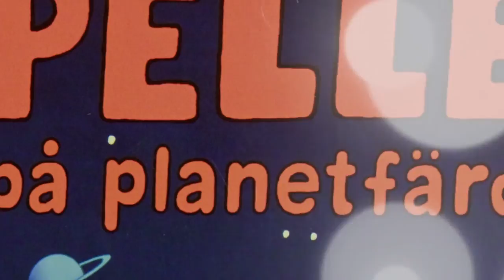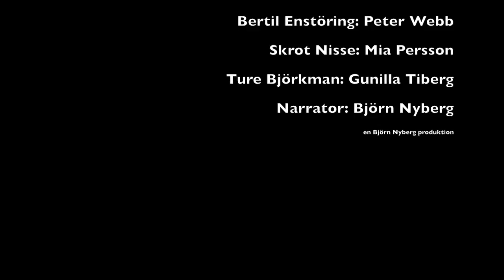Jan Lööfs -- Pelle på planetfärd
Jan Lööfs rymd epos om Pelle
filmatiserad av Björn Nyberg
Ljudsatt av Björn Nyberg